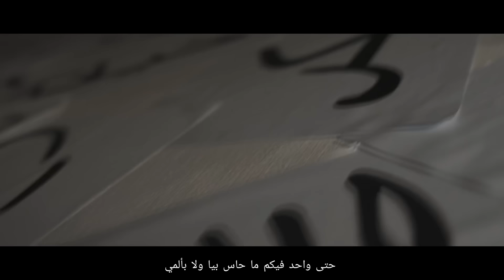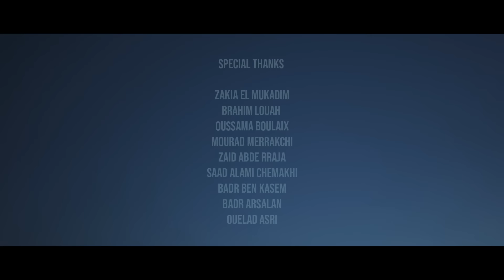DON BADI - NIFAQ | نفاق PROD BY: NASARBEAT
Single DON BADI - NIFAQ  available now

Produced by  Nassar
Directed by Adil Ben Kadur

NIFAQ Available now in platforms

كلي أحاسيس .. كلي مشاعر
تا صحابي كيحكمو بالمظاهر
ياما حكروني حيث ما عنديش
الله معايا ماما ما تخافيش

: و بديت كانميز .. بين جوج وجوه
بين ولاد الخير .. ولي الفلوس كيبدلوهم
: بالروح وانا مييت .. حلمي كيعدموه
ما لقيت الخير تا فصحابي ينعل بوهوم

لا بكيتي على العبد راه مدلة
فاز لي عبد الله وصلى
سمع كلامي راب غير وسيلة
غاتحس بيا وخا اكابيلا

أنا المضرور أنا المجروح ماشي الجارح
أنا لي علموني والديا كيف نسامح
أنا لي همومي جبال وباقي مكافح
وخى خالق فالفشل باغي نولي ناجح

تيق بيا .. عمرك تيق فصديق
حيث داروها بيا .. وليت دغيا كانعيق
بلي هذا نيتو صافية وهذا منافيق
حياتي تجارب فالشماييت عندي سوابيق

كل ما ليام تقصى كلما كانزيد نقصاح
كانزيد غير نقوى مور كلامهم لي كيجراح
لي حقاد قلبو كحل خاليتو اللور كاينباح
يالي بغيتوني نطيح انا كانزيد غي نصحاح

الحرب فدماغي تشوفني تلقاني مكالمي
تاحد فيكم ما حس بيا ولا بألمي
ياما قاصيت ا ربي باش نوصل نحلمي
قبل ما نصوفي راسي باغي نصوفي أمي

كايف فرق بين الرجال
و فرق بين بيادق
ولي رخاص غير البنات كيبدلوهم

فوجهي كايضحك
فطهري كينافاق
ربي كبير أما هادو ينعل بوهوم

كيف pubg وليت عايش ma vie
Movie كل نهار حلقة حياتي فحال شي
قلبي صافي مشى قولي باش غانلوفيك ؟
عقلي ولله رشى خصني غير نصوفي

باغين نلحقو معاهم هنا غير شي
Visa
حيث ولاد حومتي عندهم ألف
Visage
موحش فيك غير نتي يا يما العزيزة
والله بزاف نرضاك هنا أنا محتاج

⁸
حياتي movie ، د موفيز histoire
عايش ma vie قديم كلها blanc ا noire
وليت كولي حروبات أنا غير مع راسي
تا ضميري صافي مات . قلبي ولا قاصي

و لي شريتا غاااالية ا باعتني فابور
كل مرة غلطة شافتني صابور
غانجيبا كاويرية غي ديني يا البابور
قاااااطع البحور.. و جامي غانشوف اللور

ولي شريتا غالية دغيا باعتني فابور
صافي ما بقيتش باغي لاموع
شوفلك شي واحد اخور
يالله سيري ... قلبي مات مغذور

راب مغربي Rap Maroc